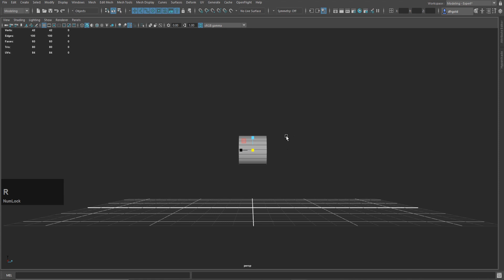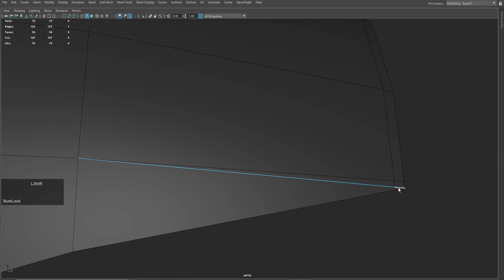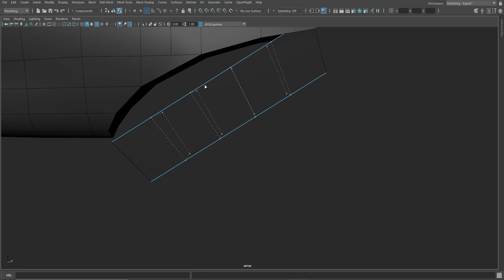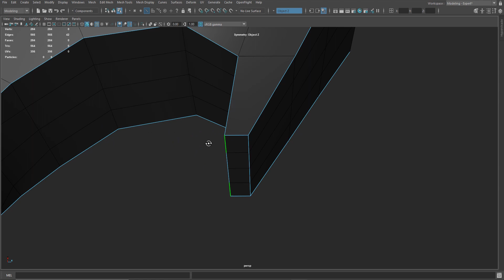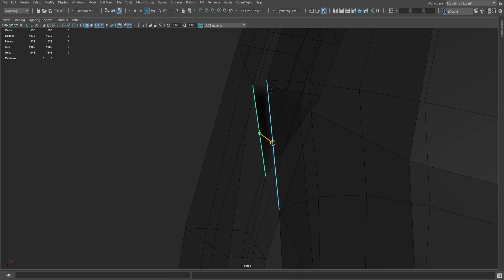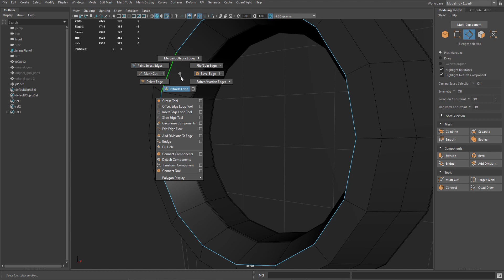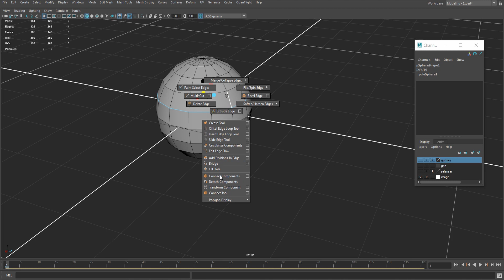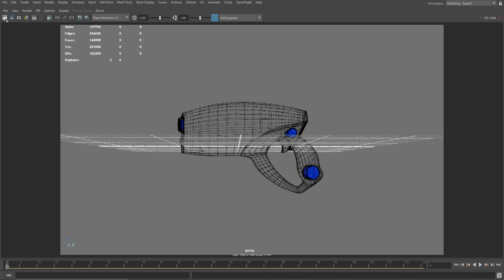gun modeling in Maya/gun modeling tutorial in Maya/gun modeling tutorial/sci-fi gun modeling in Maya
(3)..how to customize Maya interface/ how to customize workspace in Maya /Maya interface customize
.IS VIDEO MEIN MAIYA 2021 KA LATEST VERSION ISTEMAL KIYA GAYA HAI...